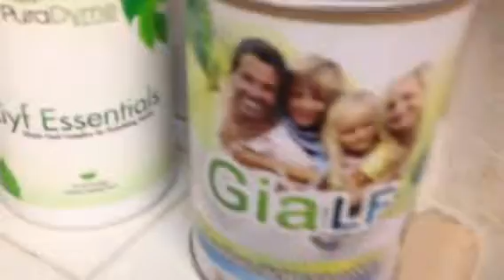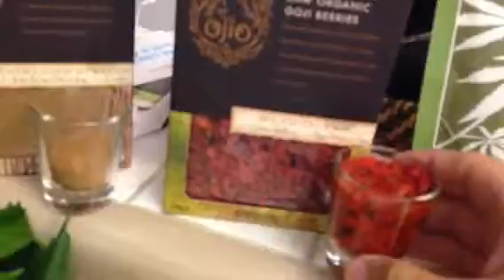Phil Vegan Super Licuado 13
Leche de coco fresco, Agua Alcalina, Sibstituto de leche de Gialive, LiyfEssentials de PuraDyme, Cacao, Gojiberries, Semilla de Càñamo, Kiwi, Manzana, chile Habanero, Diente de Leon y Còl Ruzada berde oscuro,  Mmmmm, Mmmm.

¡ Mejorando mi Salud!.
visitanos en Raw and Vegan y vida sana tu eres lo que comes.